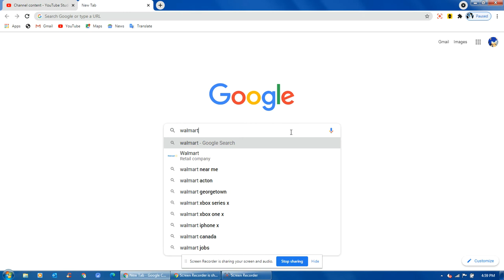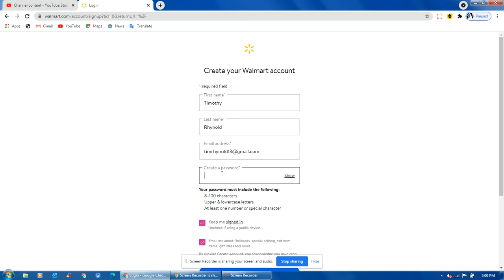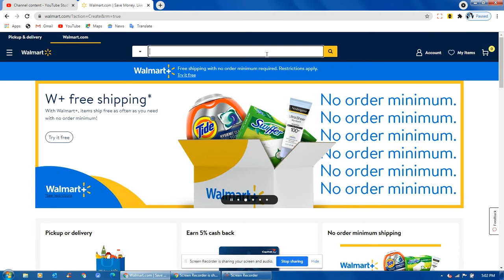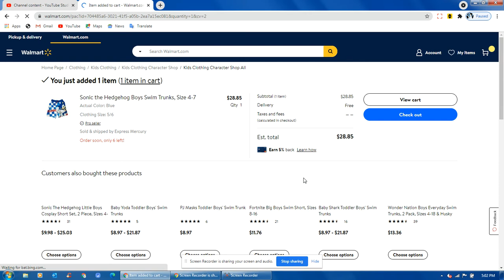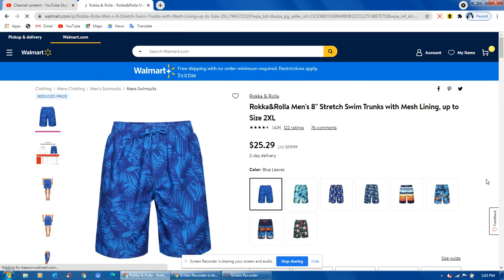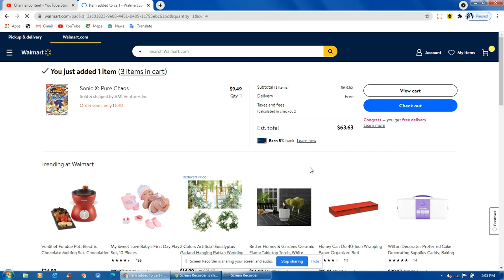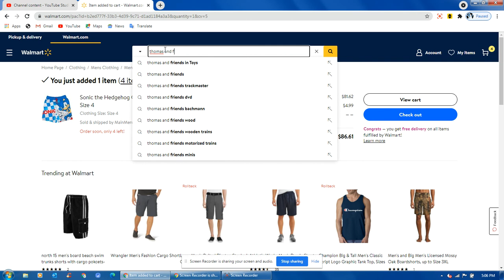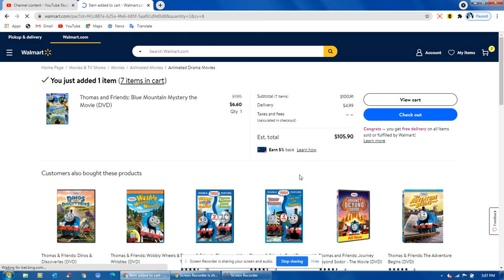Sonic The Hedgehog 2003 DVD and Sonic The Hedgehog swim trunks at walmart.com indoor swimming pool